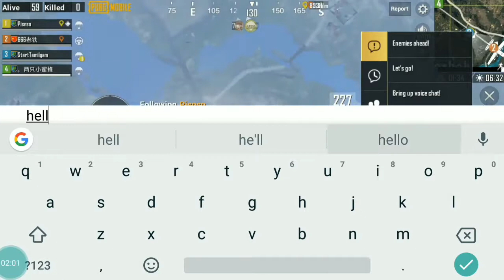[Tamil] ZOMBIE MODE GAMEPLAY! | NEW WEAPONS FLAMETHROWER & M134 | PUBG Mobile Start TamilGaming